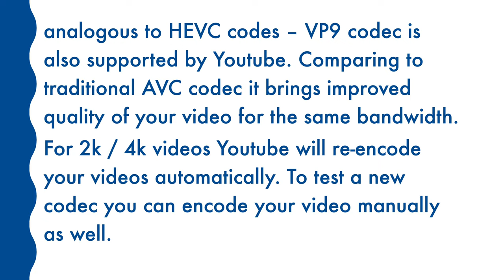How to encode VP9 hvc hevc x265 ffmpeg QuickTime compatible video YouTube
How to optimize your YouTube videos by using new generation of codecs like VP9 and (hvc/hevc/x265)